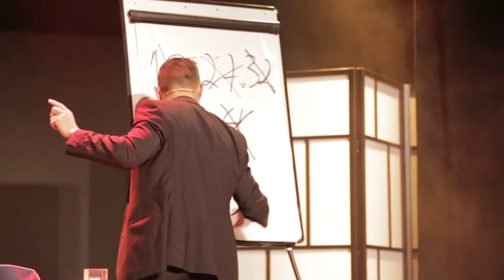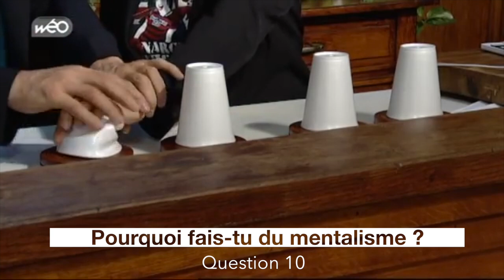FRANK TRUONG - Interview